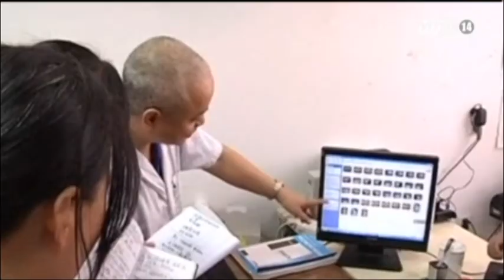VTC14_Trung Quốc: Phẫu thuật cấy mũi trên trán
Một người đàn ông Trung Quốc vừa có một chiếc mũi mới ngay trên trán sau khi chiếc mũi cũ bị hỏng hoàn toàn sau một vụ tai nạn ô tô.